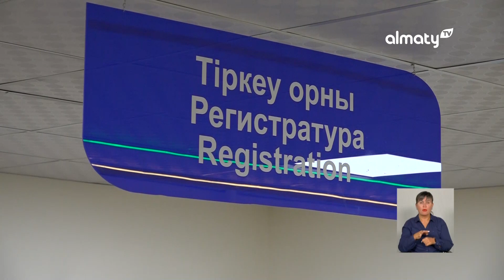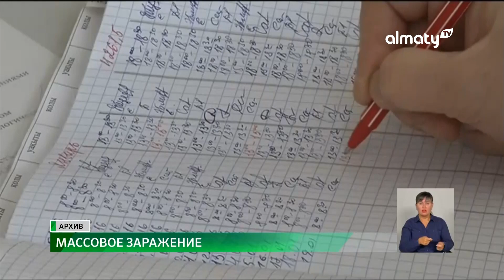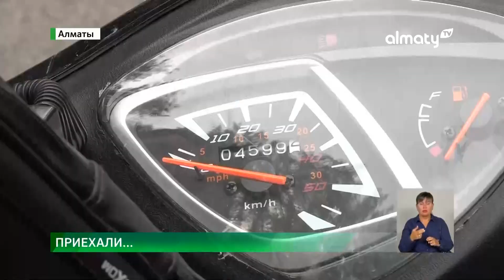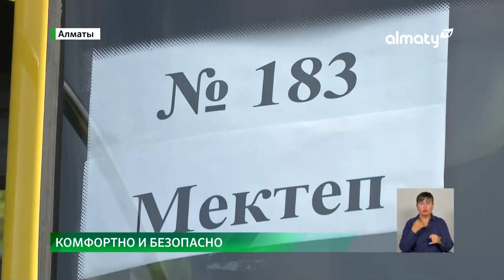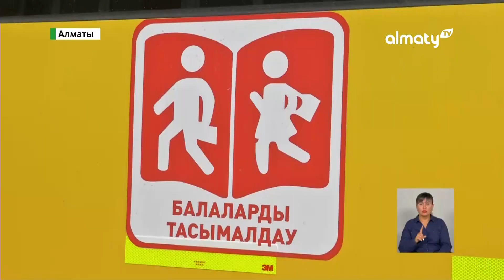Почему водители мопедов не соблюдают ПДД: Событие дня 6 сентября в итоговом выпуске новостей